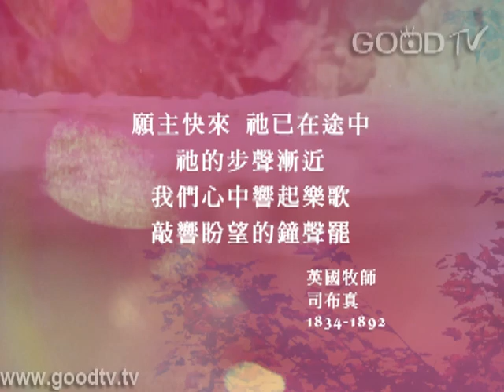高浩恩 - To God be the Glory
高浩恩